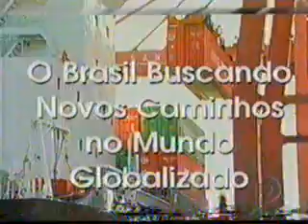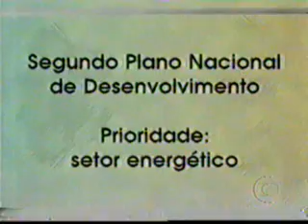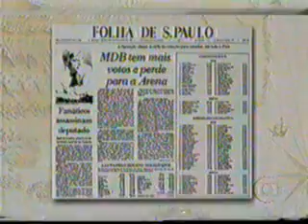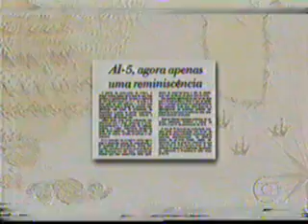O Brasil no mundo Globalizado